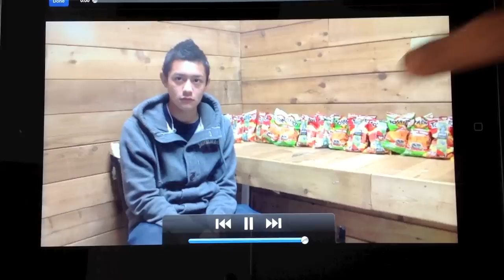Tostitos Report CC Winn High School - One Wey productions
A production of One Wey. A documental about the tostitos. Please share the link comment and like. Also go like DJ Chavarria on Facebook.